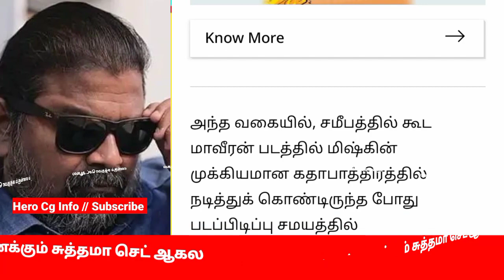VTK சிம்பு | சிம்புவுக்கும் எனக்கும் சுத்தமா செட் ஆகல மனம் திறந்த இயக்குனர் மிஷ்கின் | Hero Cg Info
SimbuFans, HeroCgInfo